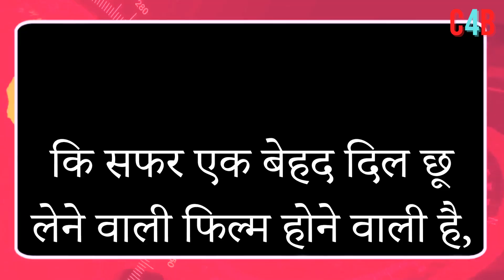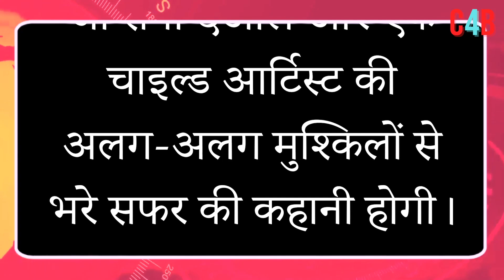Salman Khan will enter Sunny Deol's upcoming film, Bhaijaan will be seen in this role.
Sunny Deol's next film will see Salman Khan in a cameo, shoot scheduled for January 2024.